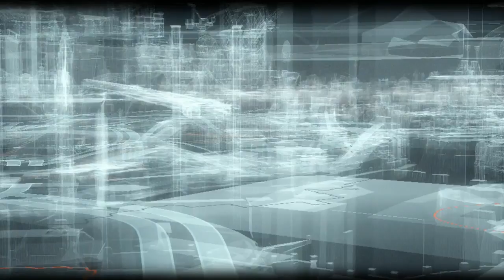Batman Arkham Knight DLC - Season of Infamy Ras Al Ghul--Shadow War- Part 1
I'm Led Orchestral. Holla back at ya chambermaniac

Title: Batman Arkham Knight PS4 Normal